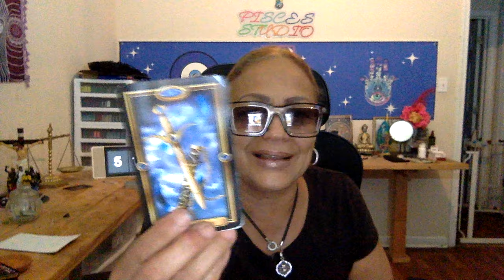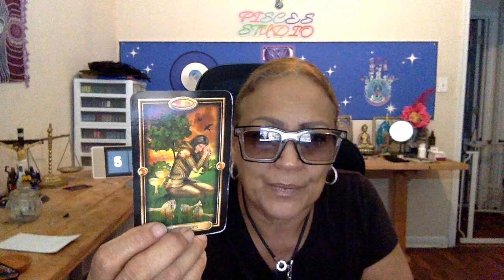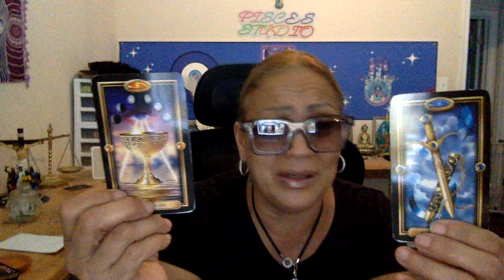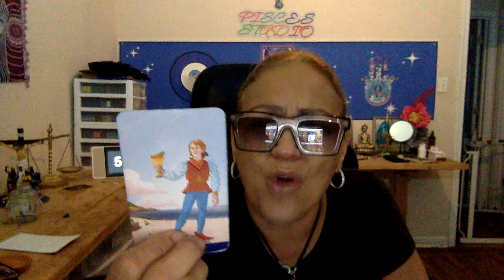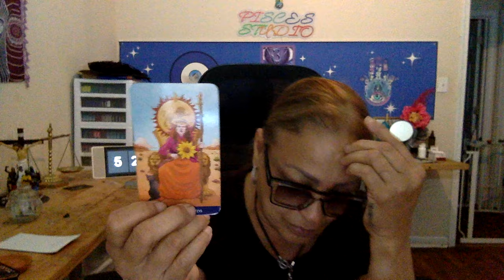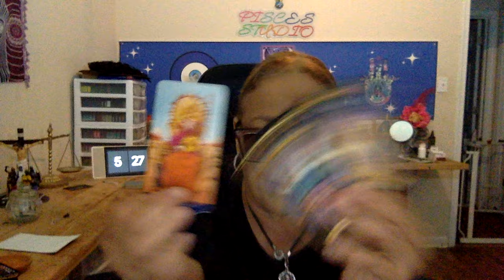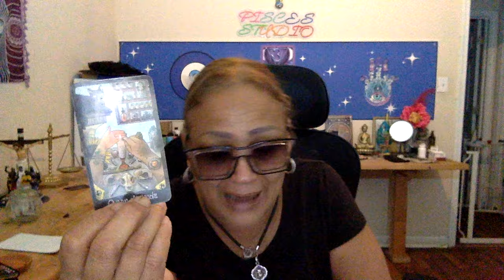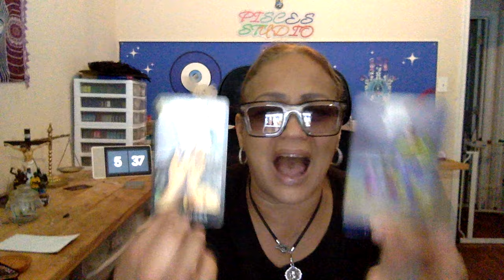🧿 ♓️🪬 WTF!!! This person can't stop thinking about 🙇🏽 The way u talk 2 them. It's like u don't care.